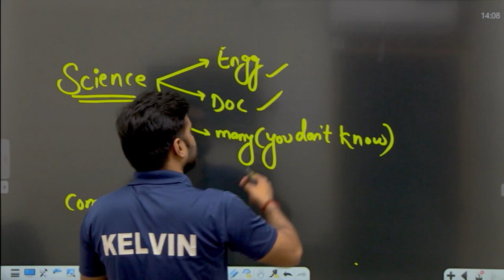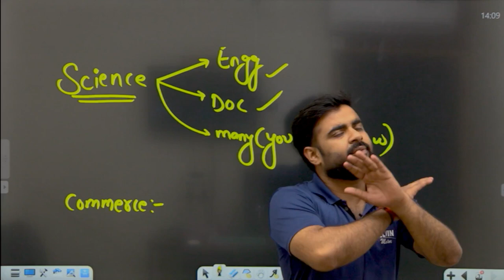Class 10 SST Important 2Marks Questions for 2023 Board Exam with Free PDF Download Kelvin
📢Fill the form to get Free Career Counselling by our Experts